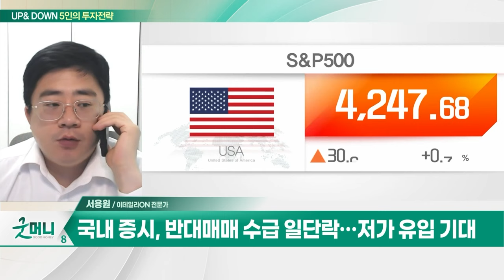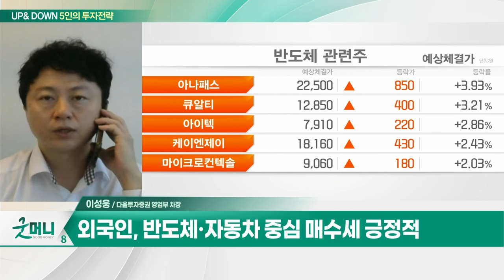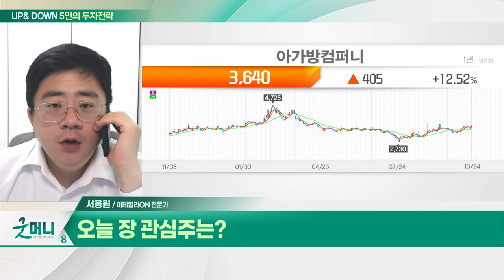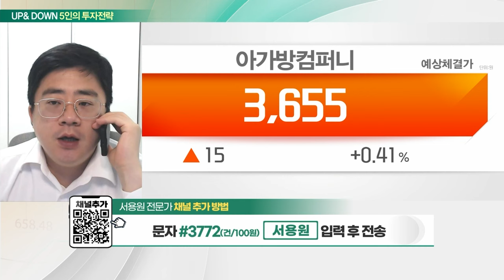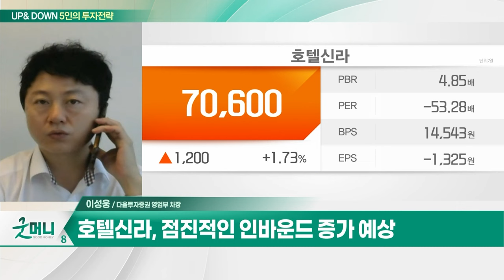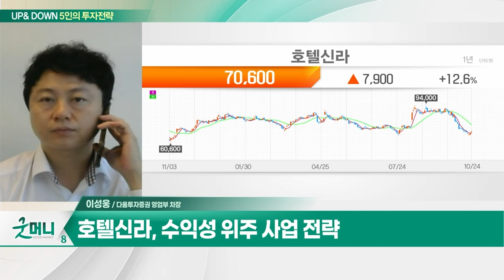아가방컴퍼니(013990)… 저출산 관련 수혜 / 호텔신라(008770)… 점진적인 인바운드 증가 예상_UP&DOWN 5인의 투자 전략 (20231025)